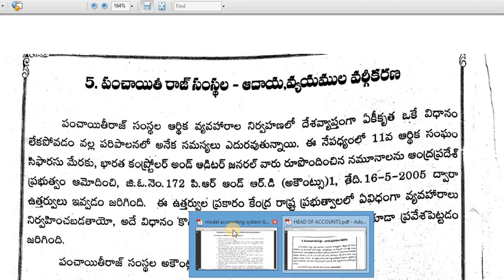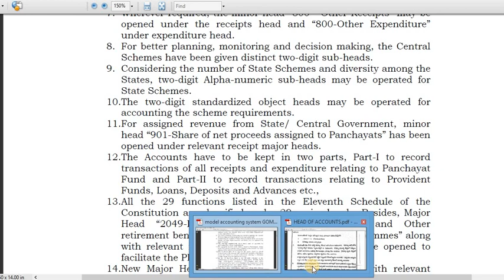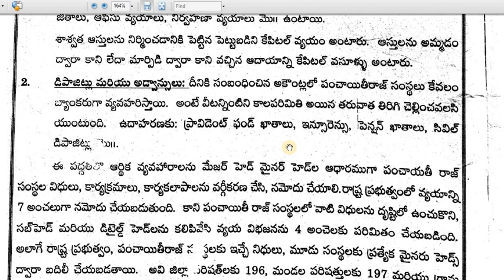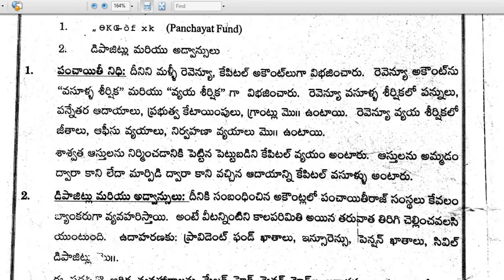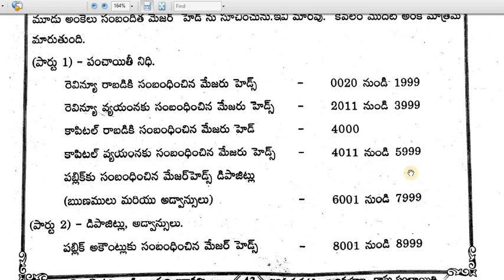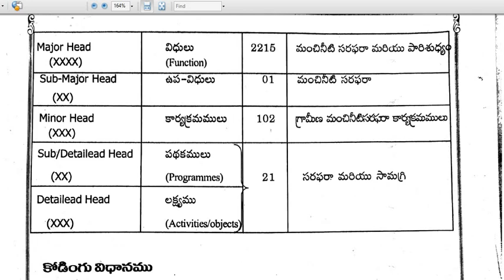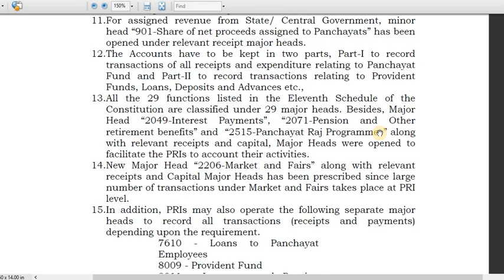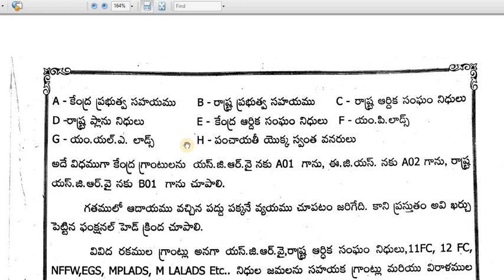MODEL ACCOUNTING PART 6